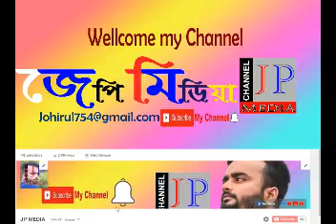শর্টপিল্ম ফেইসবুক //Bangla Short Film FABCEBOOK // New Natok 2019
jp media Presentetion
Bangla Sikhonio Natok . Ei Natok Just Funn. Not a Reial Life System.
Dont Mind Every One. See This Natok And Just Enjoy